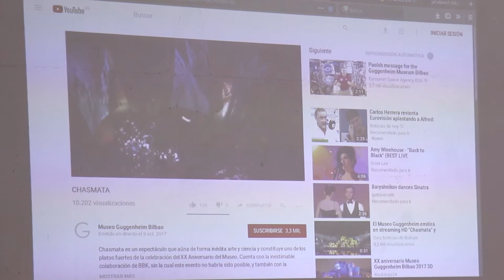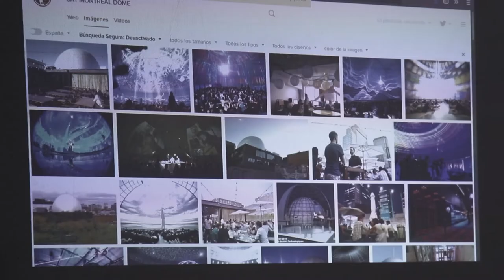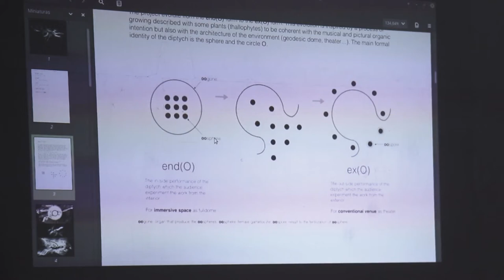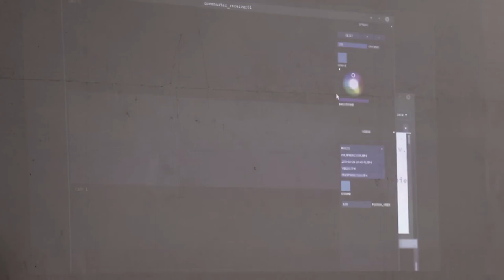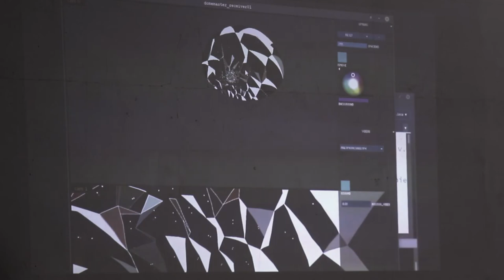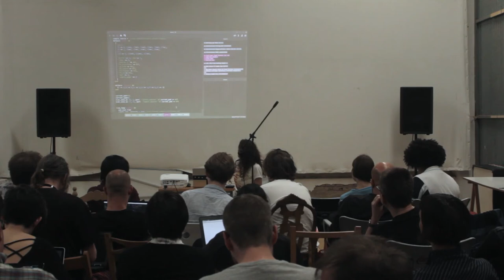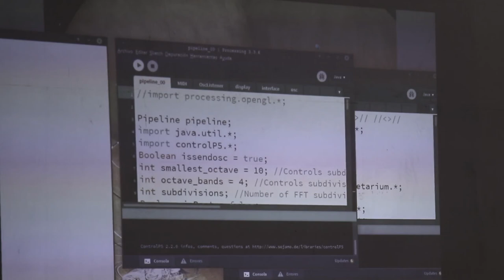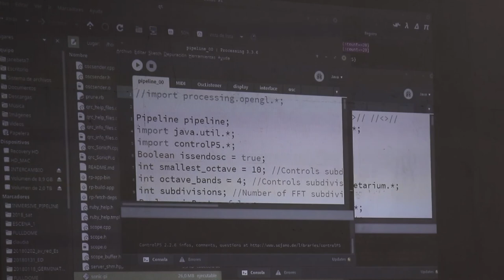Generative graphics using Processing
Alba G. Corral
Libre Graphics Meeting 2018 SEVILLE
Sunday, 29th at Tramallol

Alba will talk about processing and generative graphics created with code and will showcase her work. Specifically a last project involving a full dome projection.

CREDITS
co-organiser: Compolíticas
software: kdenlive, audacity, inkscape and gimp.